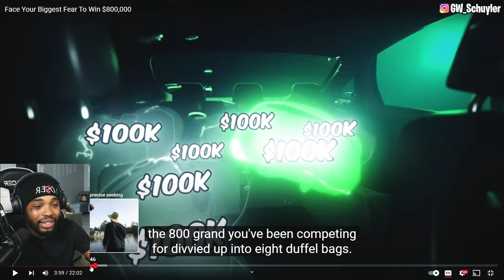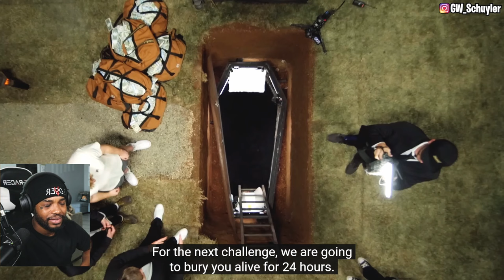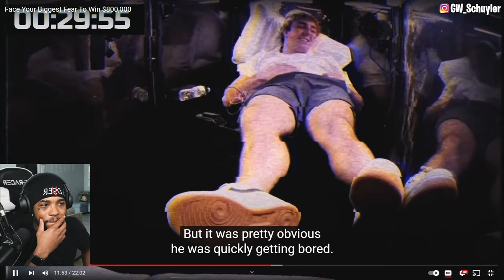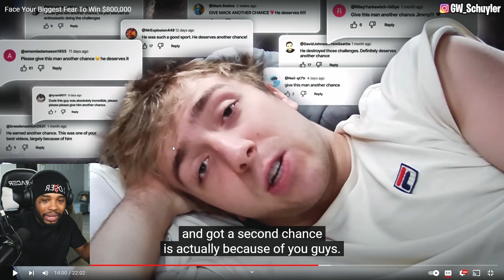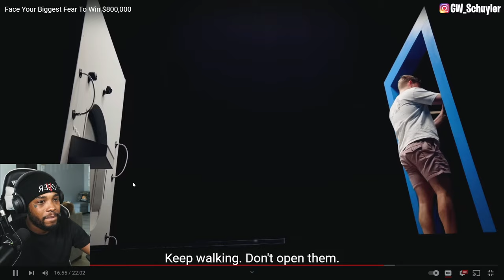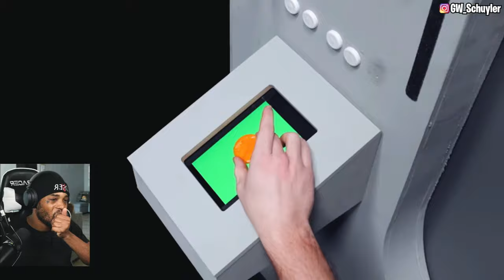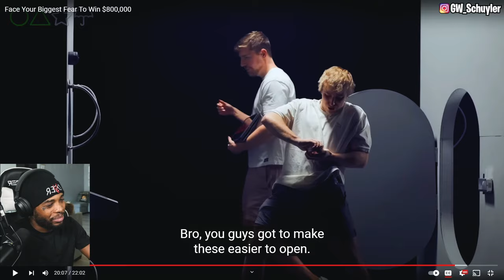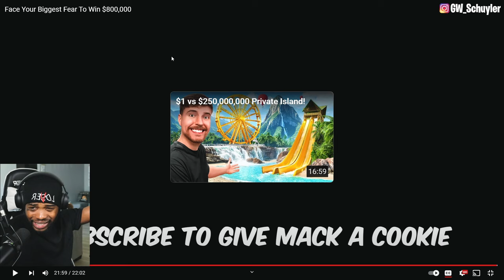MrBeast: Face Your Biggest Fear To Win $800,000 | Reaction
Face Your Biggest Fear To Win $800,000